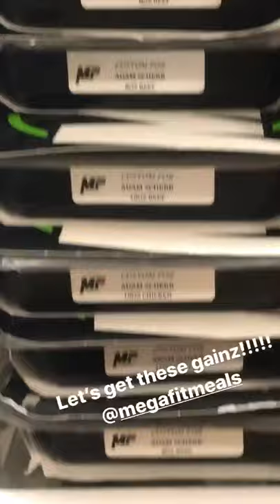Ep. 30 ft. Humberto Carrillo, Ronda Rousey, Ricochet, Cathy Kelley & Many More! | WWE IG Fam